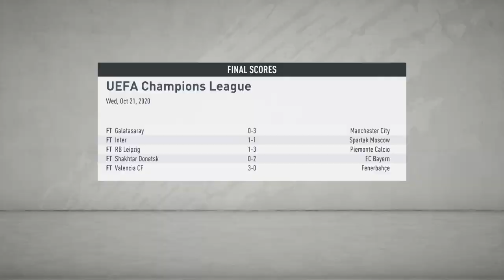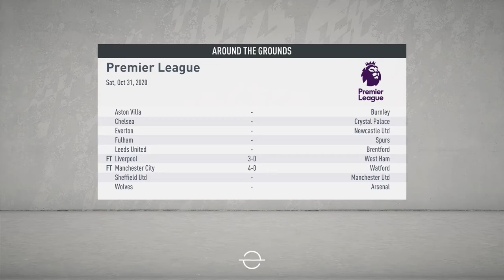BIG WIN IN THE CHAMPIONS LEAGUE | LEICESTER CITY | CAREER MODE | SOUTH AFRICA | FIFA 20 | XBOX |EP14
BIG WIN IN THE CHAMPIONS LEAGUE

Artist: Egzod & Anna Yvette
Song: My City
Artist: Witt Lowry
Song: Around Your Heart
Artist: Fluex
Song: Daylight
Artist: Last Heroes x TwoWorldsApart feat. AERYN
Song: Eclipse